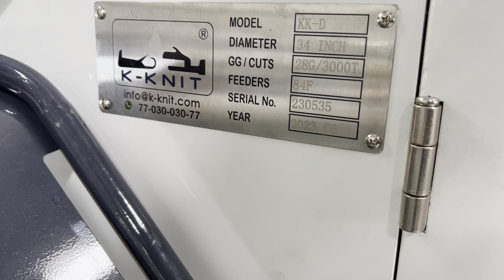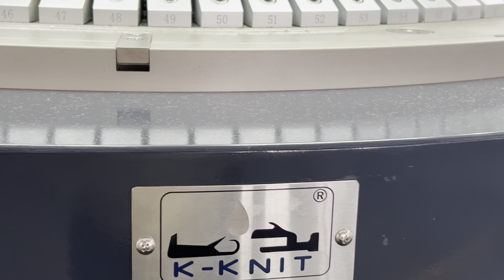K-KNIT High Speed SCUBA / SPACER Knitting Machine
K-KNIT High Speed Circular Knitting Machine for SCUBA and SPACER Fabrics. 4 ~ 5 mm Fabric Height with Nylon Mono Filament